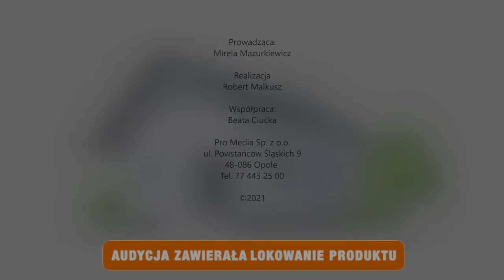Szpilki na budowie. Dzięki tym szybom pozbędziesz się z domu kurzu i przykrych zapachów [odcinek 11]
Pure Air to innowacyjna powłoka, która oczyszcza powietrze m.in. z alergenów i bakterii, ale też neutralizuje nieprzyjemne zapachy.
Zamontowaliście już okna w domu czy mieszkaniu? Nic nie szkodzi, powłokę można nałożyć również po czasie. Nie wymaga ona zasilania i będzie Wam służyć dożywotnio.